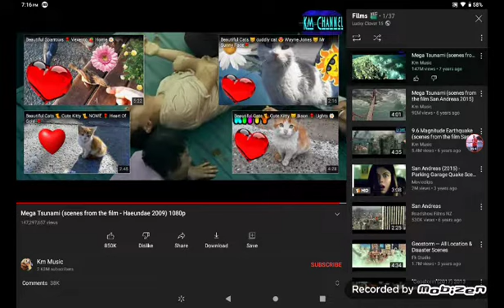Mega Tsunami (scenes from film- Haeundae 2009) South Korea 🇰🇷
Well that's all beach you running Korean humans Right Tidal Wave in the sand! Busan, hits mean to Mega Tsunami! Comes out between disaster coming soon.